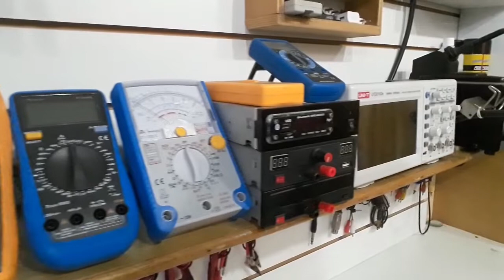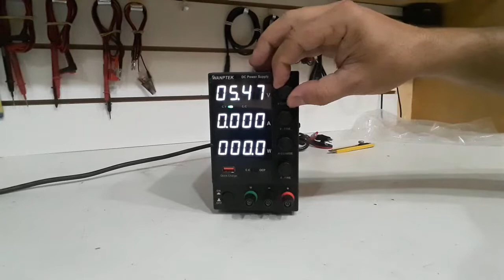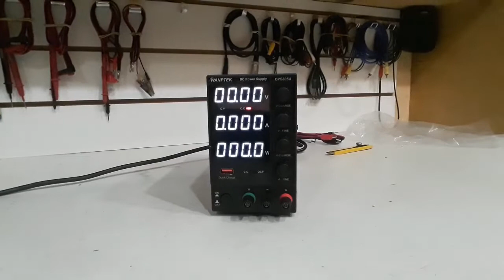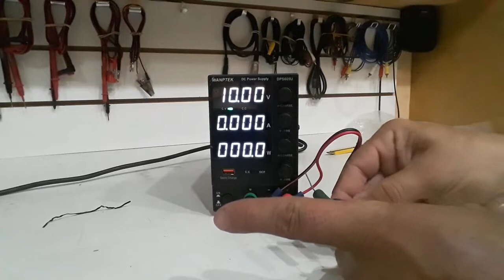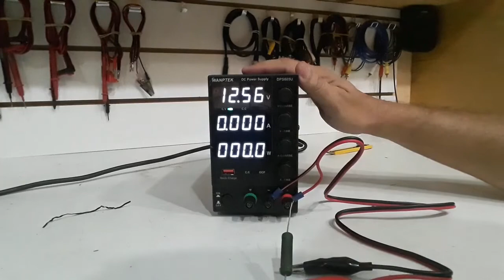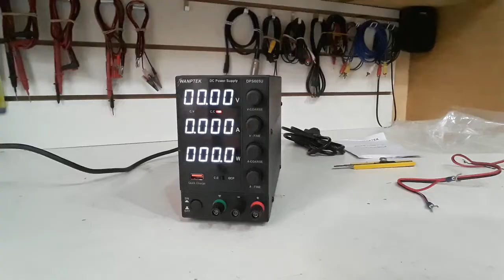LABORATÓRIO COMPLETO - #019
Graças a Deus primeiramente, o canal vêm crescendo exponencialmente, estamos alcançando os 26.000 inscritos e é claro temos que investir cada vez mais em equipamentos para obtermos um amplo resultado de melhoras... melhores reparos, conteúdos mais informativos, mais projetos... uma dedicação que tem sido voltada totalmente a vocês, por esse motivo agradeço a todos os inscritos diariamente em minhas orações. Obrigado a todos por mais esta conquista.

* Domingos | Uma programação não específica, mais dentro do conteúdo do Canal.

Foco em Consertos de eletrônicos e Manutenção.
Possivelmente ajudo aos clientes, espectadores, entusiastas e assinantes do canal.

Ajude-me a aumentar meu canal inscrevendo-se.
**NOVAS PUBLICAÇÕES**
Clique no sininho e deixe-o ativo para recebe-las.
**COMENTE**
Deixe as suas dúvidas em comentários, ao serem respondidas poderão esclarecer as dúvidas de outras pessoas.
**CURTA**
Para que o vídeo possa alcançar outras pessoas.
**COMPARTILHE**
compartilhar é ajudar o crescimento do canal.

Se você considera APOIAR MEU CANAL, doe qualquer valor em minha conta PAYPAL
Como gratidão por sua doação e colaboração para melhoria do canal, seu nome será mencionado no meu próximo vídeo, nos créditos finais e na descrição.

(Para entrar em contato comigo sobre um patrocínio?)

AGRADECIMENTOS

Atenciosamente:
ALEXANDER GUSMÃO.